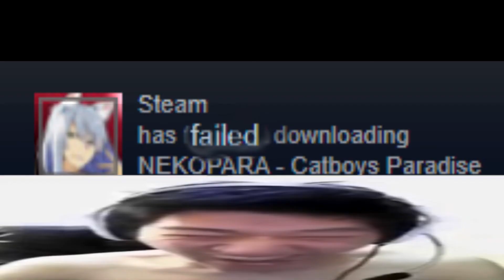Nekopara Catboys Paradise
very pro at photoshop